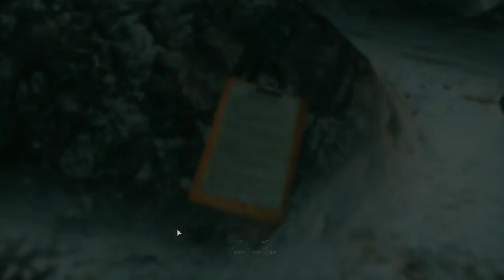SEBUAH MISTERI ILLAHI !! - RESIDENT EVIL REVELATIONS . PART 2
Episode 2. Double Mystery (Handprint : 5)
01:14 Ep. 2.1 Chris Redfield . 6.42 P.M. Mountains in Europe
20:13 Ep. 2.2 Jill Valentine . 8.32 P.M. Guest Cabin

Sebuah Misteri Illahi, Jill Valentine dan Parker Luciani mencari keberadaan Chris Redfield dan Jessica Sherawat di Kapal Queen Zenobia yang terbengkalai. Ternyata Chris Redfield dan Jessica Sherawat berada di Pegunungan di Eropa yang dingin. Mereka kehilangan sinyal dan berada di bandara Valkoinen Mokki. O’Brian memberitahu kalau dia mengirim Jill dan Parker ke Mediterania, dan kehilangan kontak dengan mereka.
Disisi lain Jill Valentine terjebak di kamar tamu, Kapal Queen Zenobia. Jill tanpa senjata apapun, harus keluar dari kamar tersebut dan bertemu dengan Parker. Setelah Jill bertemu dengan Parker diruangan makan, mereka berusaha melewati zombi untuk ke ruangan senjata.

Perangkat :
ASUS A53SV-SX710D (Laptop)